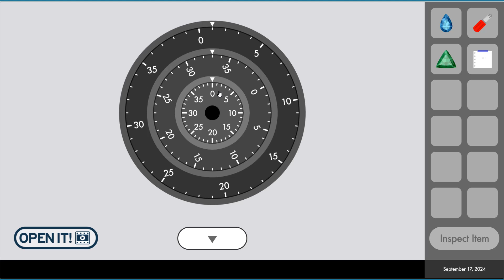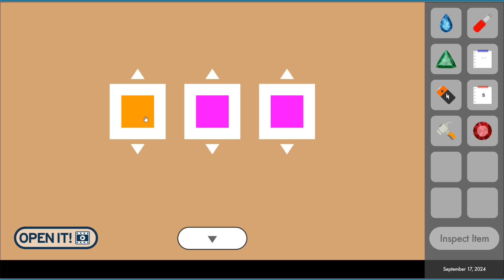Daily Room Escape 17 September Walkthrough